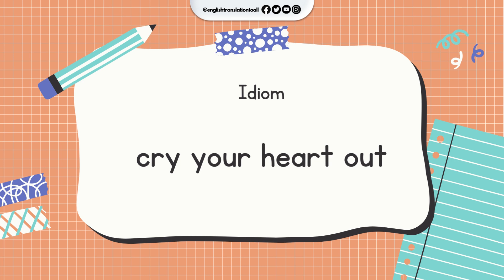📖 3 Common Idioms and Meanings a Day